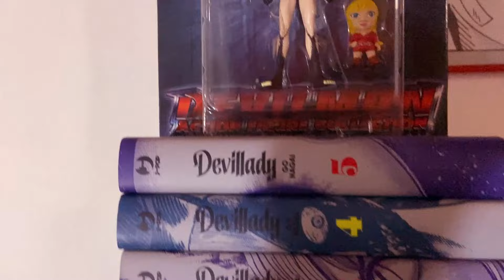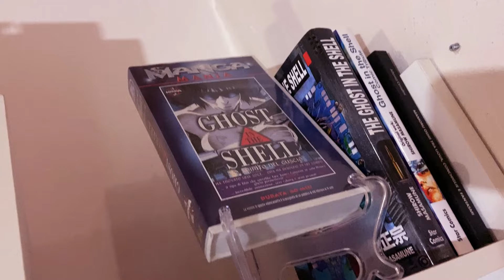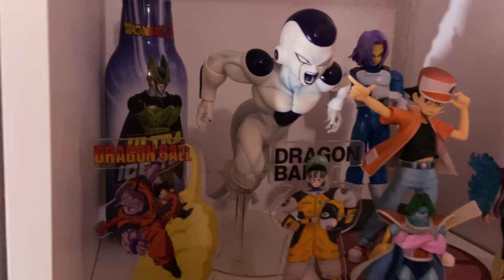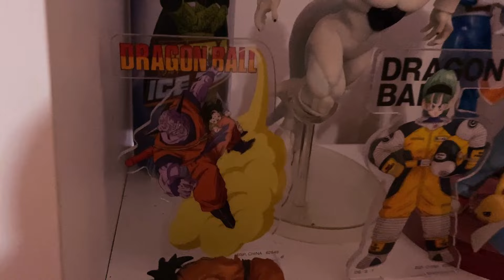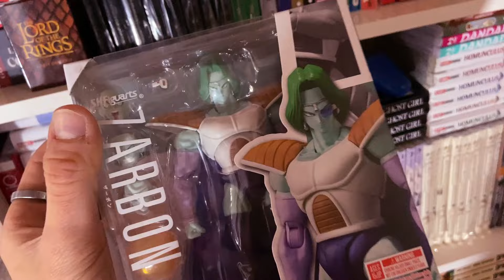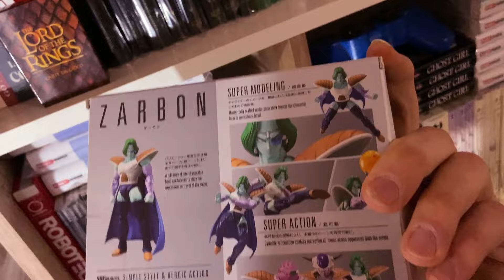Tellmesig 86 - Collezione di ACTION FIGURES!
Ennesimo episodio del tellmesig del mese! Lasciatemi altre domande qui sotto nei commenti per il prossimo episodio!

●▬▬▬▬▬▬ A PRESTO! ▬▬▬▬▬▬●